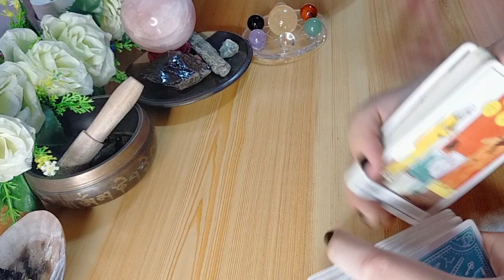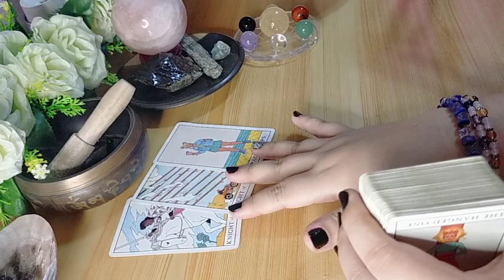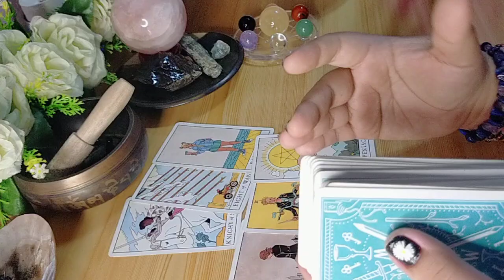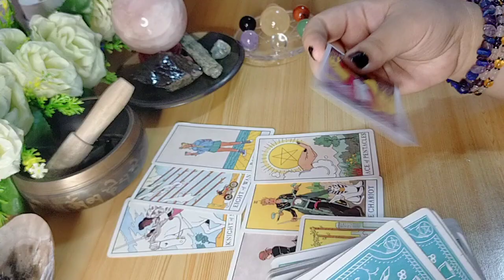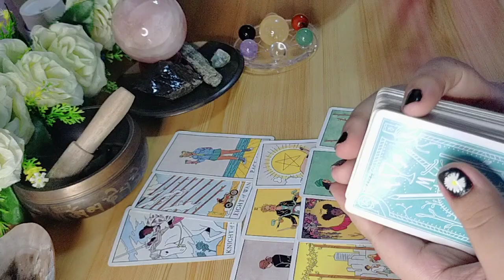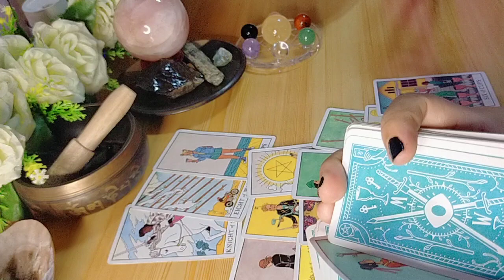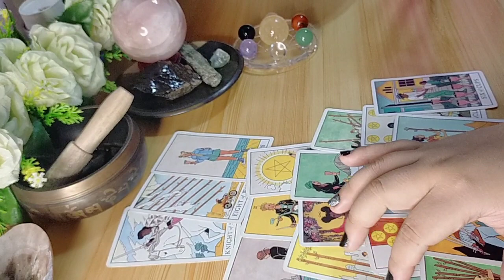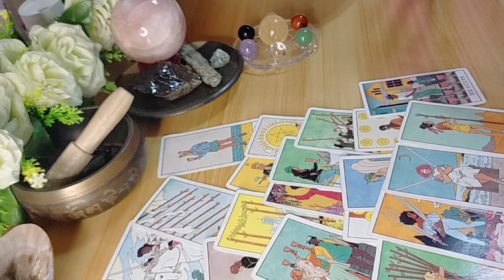🔥♥️ Matagal ko ng gustong gawin ito. Handang handa na ako. Aries / Leo / Sagittarius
unicornprincesstarot